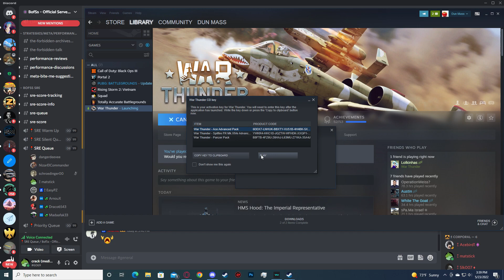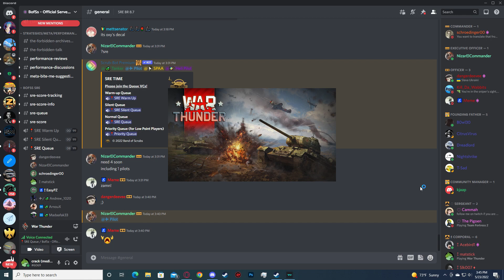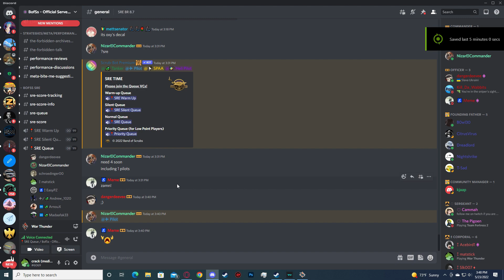SRE with boofs